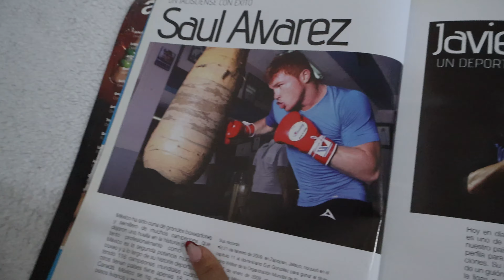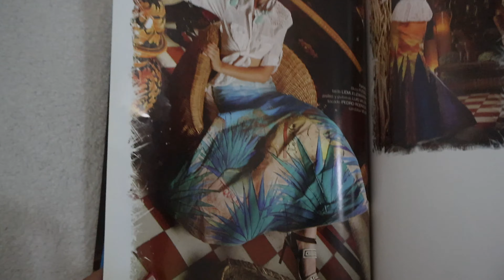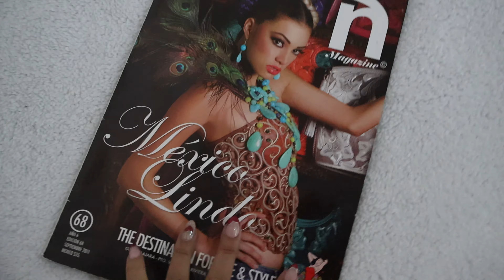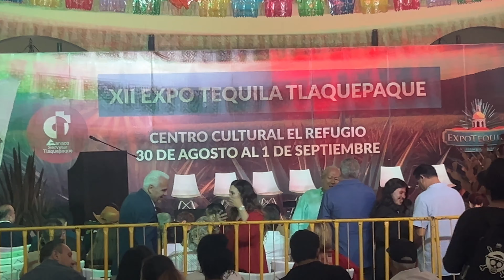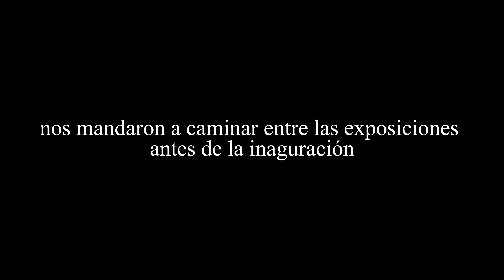un día siendo modelo ☆ (mexican version)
holaaa rebecholooos nos convertimos en modelos durante un diaaa, un grwm y les platico un poquito de como esta el rollo y el evento en el que participo, en esta version seremos modelos para una marca mexicana, tanto el vestido como el collar mega toooop, quedense todo el video y diganme en los comentarios si les gustoooo

*no soy dueña de la música utilizada en este video, todos los créditos van a sus legítimos dueños

como que bajaste a ver que más había acaaaaa🤨